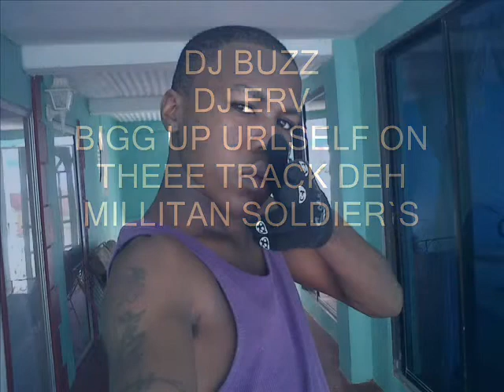ASSIZ PLAT AND OPEN-(ICE-KIDD,WELDRESS,BIG VYBE BOY GEORGE).mp4